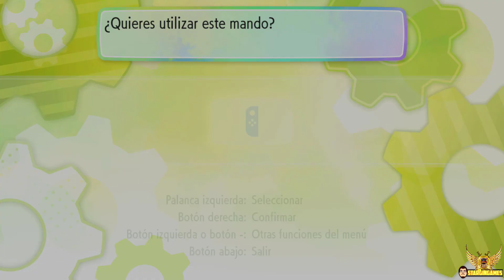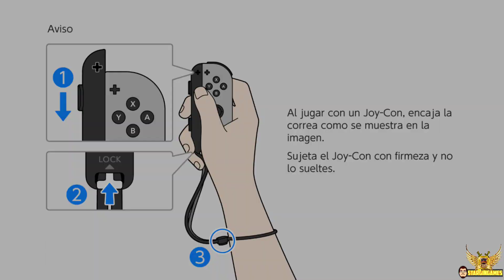POKEMON LET´S GO ES ADICTIVO Y SATISFACTORIO (RECOMENDADO 100%)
CAMPAÑA DE FINANCIAMIENTO PARA QUEENY ARMY EN SWITCH, PC, XBOX ONE Y PS4